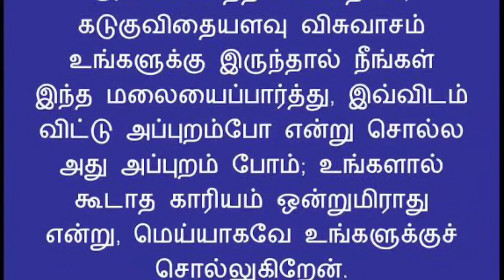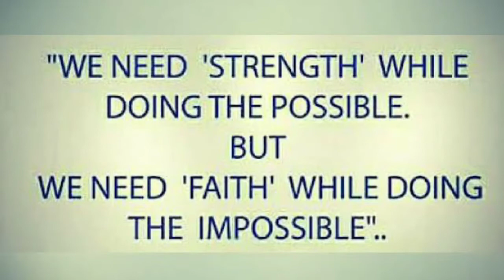One Minute With You | Today's Episode 123 | Pr. Jerine Vicuna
அதற்கு இயேசு: உங்கள் அவிசுவாசத்தினாலேதான்; கடுகுவிதையளவு விசுவாசம் உங்களுக்கு இருந்தால் நீங்கள் இந்த மலையைப்பார்த்து, இவ்விடம் விட்டு அப்புறம்போ என்று சொல்ல அது அப்புறம் போம்; உங்களால் கூடாத காரியம் ஒன்றுமிராது என்று, மெய்யாகவே உங்களுக்குச் சொல்லுகிறேன்.

மத்தேயு 17:20